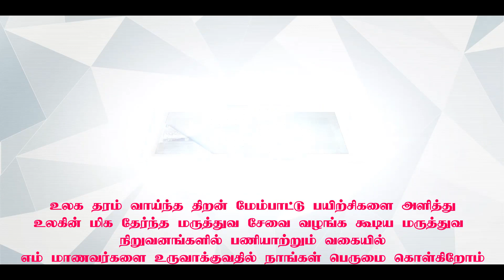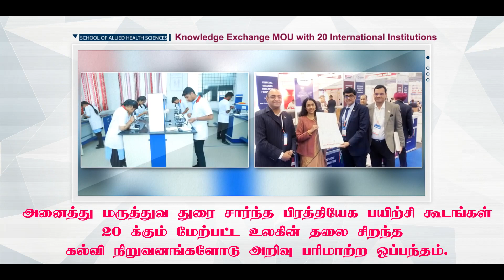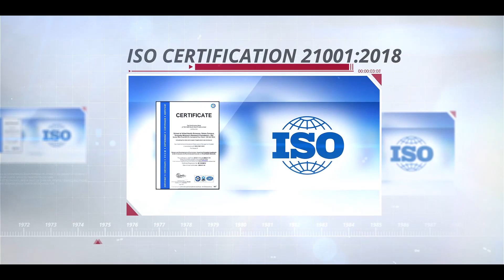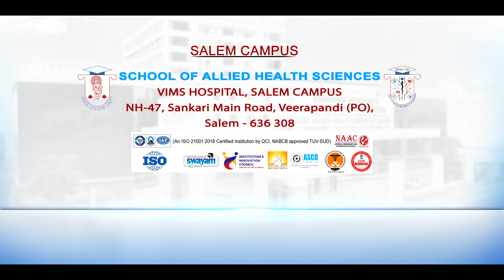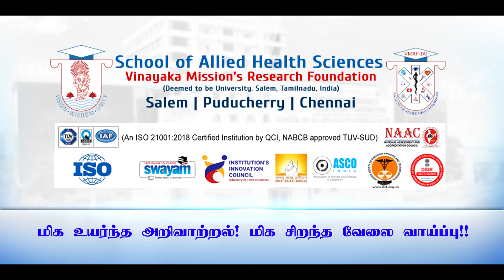About School of Allied Health Sciences, VMRF-DU Tamil version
This video clearly explains about the fame of School of Allied Health Sciences, Vinayaka Mission's Research Foundation -Deemed to be University.Accreditations,Awards and Courses available at School of Allied Health Sciences.